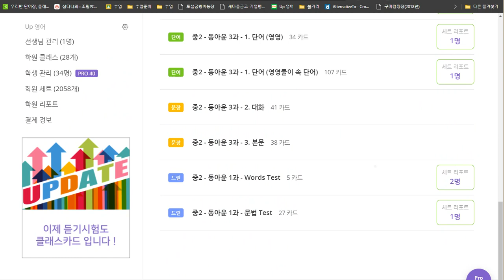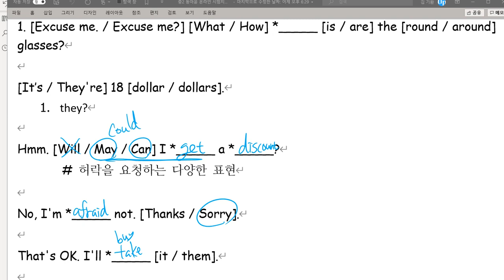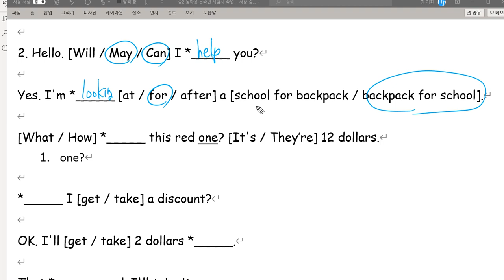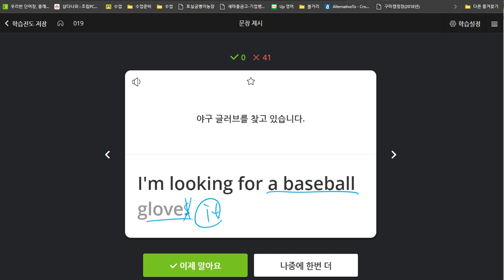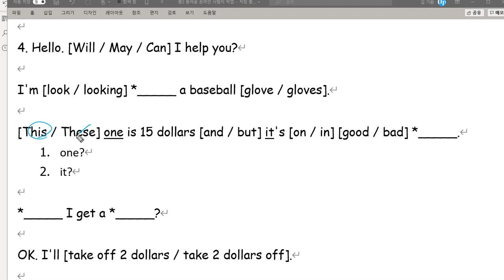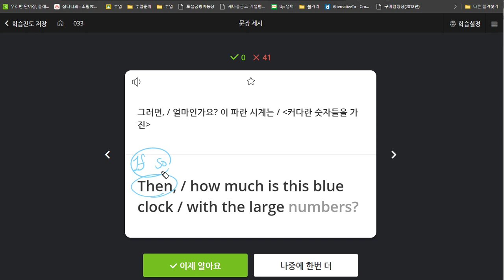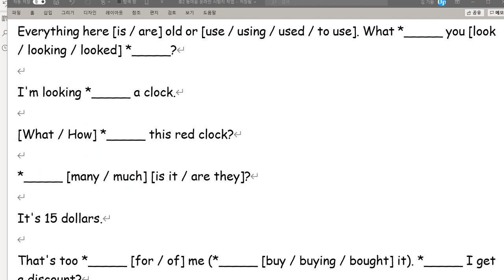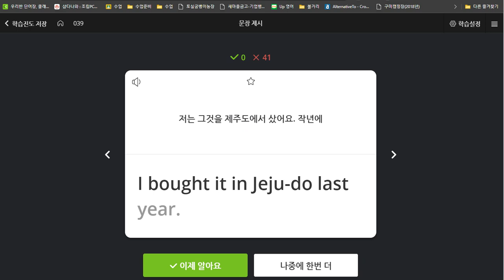중2 동아윤 3과 대화파트 교과서 파고들기